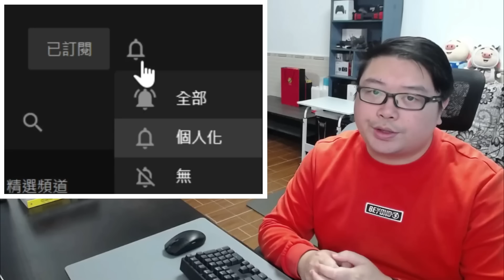【否決財案 逼特首 解散立會】「起醫院 起學校 都反對？」黐線到搞笑！VPN訪問TikTok：20年監禁，罰100萬美元！并非【TikTok】咁簡單？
中銀：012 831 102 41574
微信/支付寶HK: 於片尾截圖